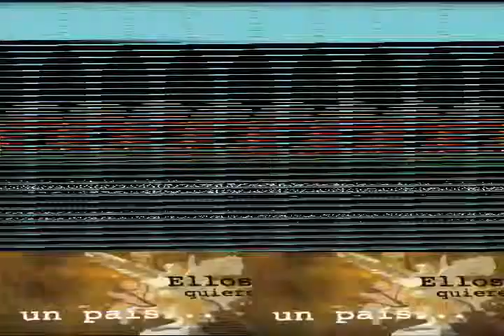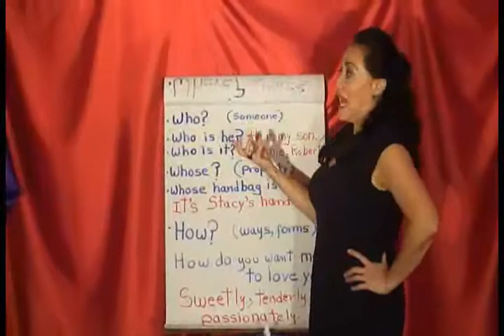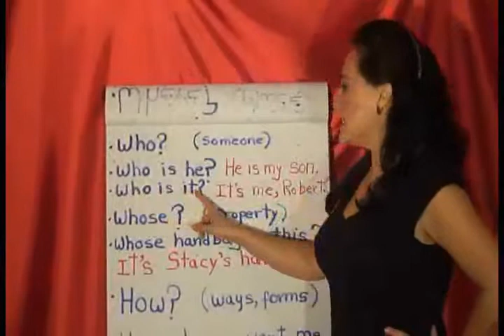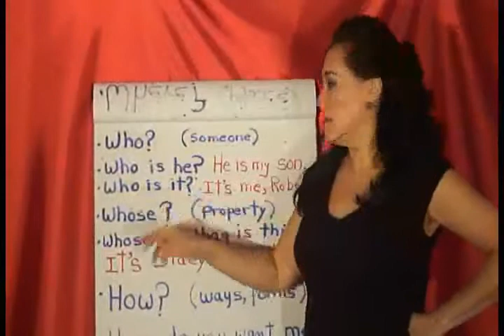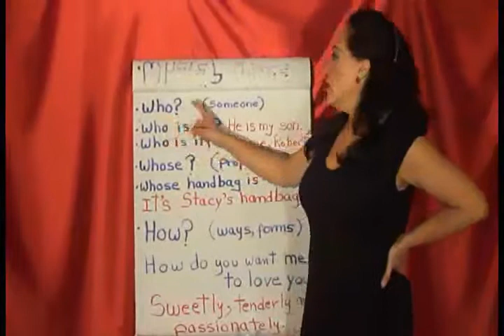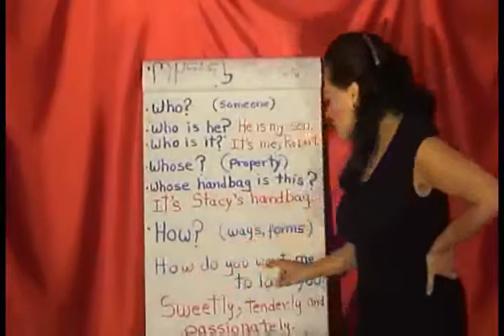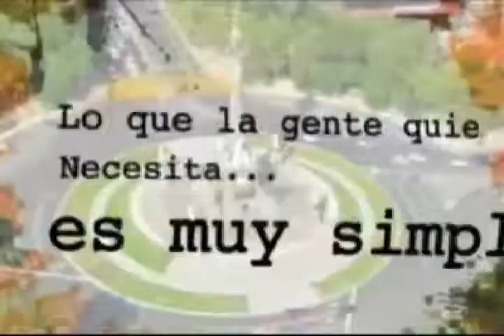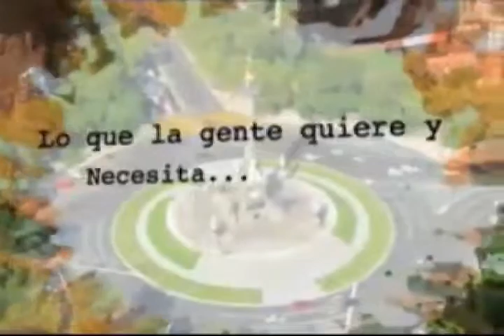NOSOTRAS USTEDES Y... ELLOS 15 JUNIO 2013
3ER PROGRAMA